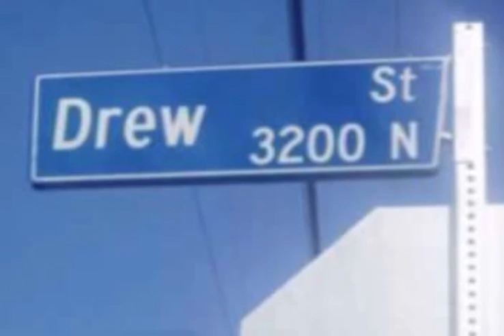Skull Camp - On My Block